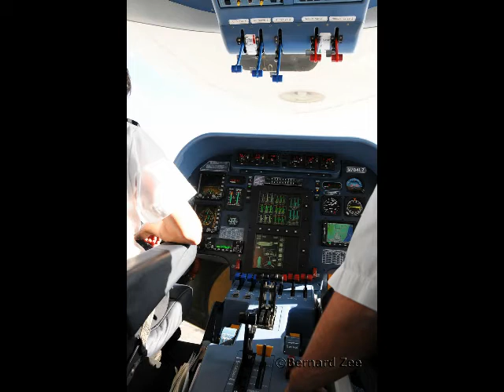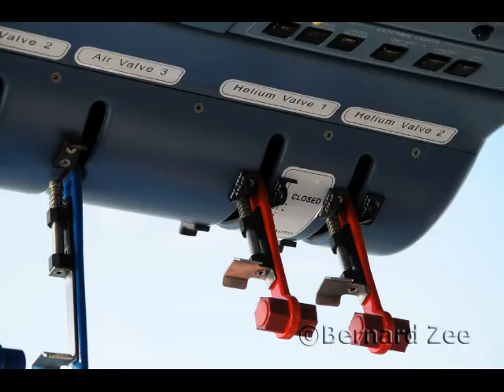LET VZDUCHOLODI ZEPELIN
LET VZDUCHOLODI ZEPELIN hudba:HAMMOND-&-WEST---GIVE-A-LITTLE-LOVE